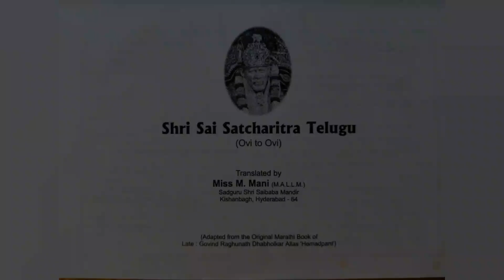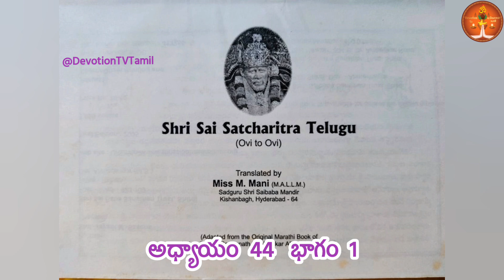శ్రీ సాయి సచ్చరిత్ర ఓవి పారాయణం-Ch 44 P 1-Sri Sai Satcharithra Telugu Ovi Parayanam-Smt Sharmila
Written By
Kumari. Mani

Rendered By
Smt. Sharmila

Om Sairam.
TR. Madhavan
Devotion TV, Hyderabad